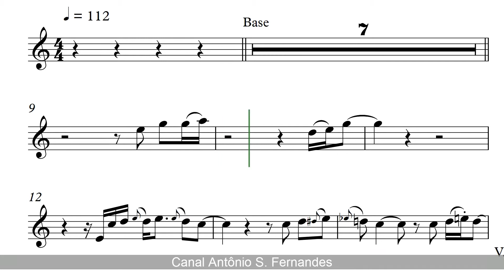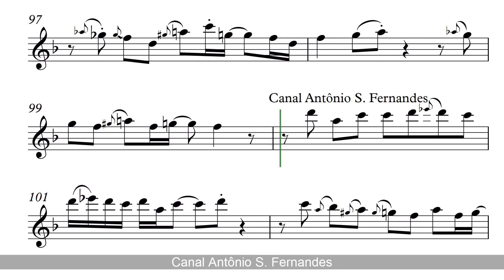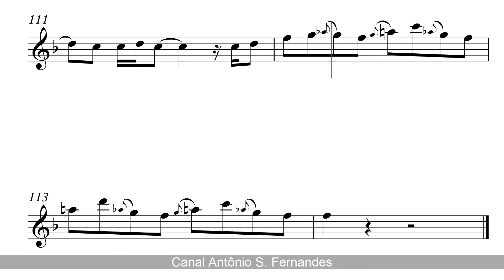Stand by me - Sheet Music Alto Sax 🎷voice🎷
"Stand by Me" é uma canção, originalmente interpretada pelo cantor e compositor americano Ben E. King, e escrita por King, Jerry Leiber e Mike Stoller. De acordo com King, o título é derivado e inspirado por uma canção gospel escrito por Sam Cooke e J. W. Alexander chamado "Stand by Me Father", gravado pelos Soul Stirrers com Johnnie Taylor como vocalista. A terceira linha do segundo verso do primeiro trabalho deriva do Salmo 46: 2c / 3c. Houve mais de 400 versões gravadas da música, interpretadas por muitos artistas. Foi apresentado na trilha sonora do filme Conta Comigo, de 1986, e um videoclipe correspondente foi lançado para promover o filme.
John Lennon gravou sua versão da música para seu álbum Rock 'n' Roll (1975), tornando-se single três semanas após o lançamento do álbum. O remake de Lennon foi seu último sucesso antes de sua aposentadoria de cinco anos da indústria da música. Lennon filmou uma performance da música para o programa The Old Grey Whistle Test em 1975. Em 3 de maio de 1975, esta versão chegou ao 20º lugar na Billboard Hot 100, bem na frente do retorno de King, "Supernatural Thing – Part I", na 21ª posição.